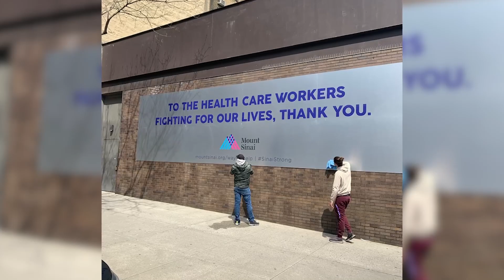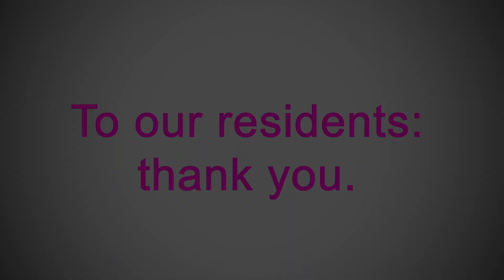To Our Residents: Thank You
The surgical residents at Mount Sinai truly stepped up and gave their all in the fight against the COVID-19 pandemic that ravished NYC in early 2020. We thank them for their tireless, selfless work on the front lines.